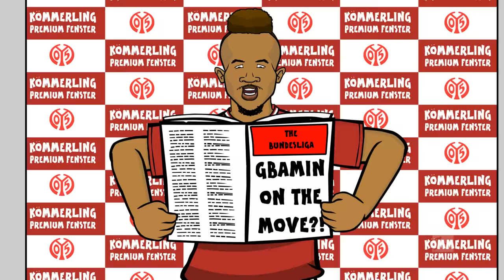The 2018/19 Season Song - Powered by 442oons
Ready, set, go! Starting gun for the 2018/19 season.

The preparations are complete. The 2018/19 season is here. Take a look at how the Bundesliga clubs will start the new season. Fresh contracts have been signed, players have pushed their fitness level to the limit: They are ready to go! How about you? Are you ready for the 2018/19 season? What are you looking forward to the most?

The great collaboration between the Official Bundesliga YouTube and 442oons started in 2017. Since day one we’ve been bringing great content to you and allow you to experience the animated Bundesliga stars in a way you’ve never seen before! Hilarious songs and voting where your opinion counts – we want you involved, too! and watch out for new collaborations coming up!